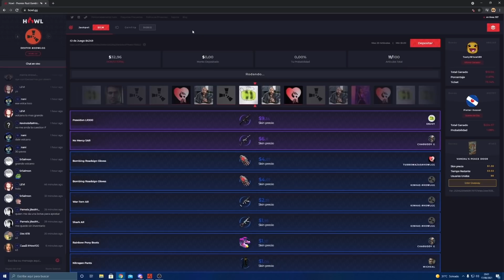BUSCANDO PVP -RUST SALVAJE 2 - Gameplay español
Bienvenid@s a un nuevo gameplay en español de Rust, en éste capítulo vamos a buscar ese rico salseo que tanto nos gusta ¡No te lo puedes perder!

● 💻Mi PC:
PC GAMER:
Procesador: I7-9700K
Placa base: Z370 AORUS Gaming
Ram: 32 GB RAM DDR4
NVME: 500 GB M2
SSD: 500 GB
Gráfica: GTX 1080 TI
Ratón: G Pro Wireless
Teclado: G513 (carbón)
Auriculares: Astro A-50
Micrófono: Shure sm7b
Mesa Mezclas: Go xlr Mini